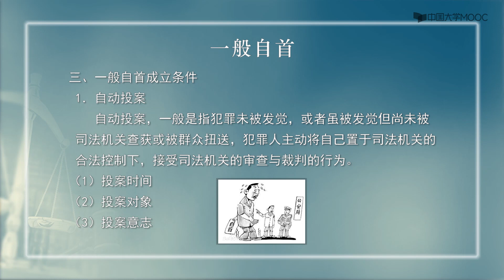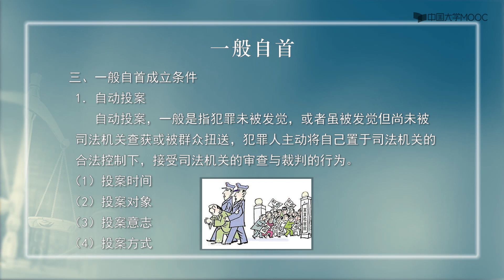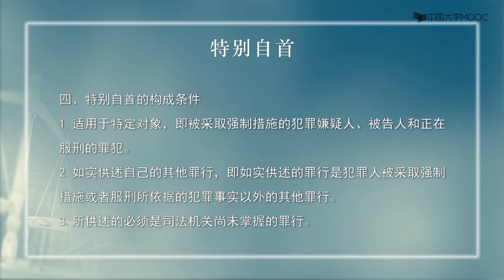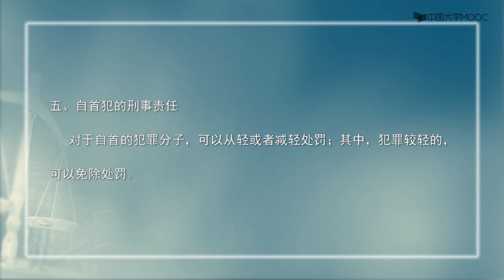42 自首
播放列表名称：刑法总论

01
刑法概说
课时
1-1 刑法概说
1-2 刑法基本原则
1-3 刑法的效力范围
1-4 犯罪概念和特征
1-5 犯罪构成的概念和作用
02
犯罪客体及犯罪客观方面
课时
2-1 犯罪客体
2-2 犯罪客观方面（一）
2-3 犯罪客观方面（二）
2-4 犯罪客观方面（三）
2-5 犯罪客观方面（四）
03
犯罪主体
课时
3-1 犯罪主体（一）
3-2 犯罪主体（二）
3-3 犯罪主体（三）
3-4 犯罪主体（四）
04
犯罪主观方面
课时
4-1 犯罪主观方面（一）
4-2 犯罪主观方面（二）
4-3 犯罪主观方面（三）
4-4 犯罪主观方面（四）
4-5 犯罪主观方面（五）
05
正当行为/故意犯罪停止形态
课时
5-1 正当行为（一）
5-2 正当行为（二）
5-3 正当行为（三）
5-4 故意犯罪停止形态（一）
5-5 故意犯罪停止形态（二）
5-6 故意犯罪停止形态（三）
5-7 故意犯罪停止形态（四）
06
共同犯罪/一罪与数罪
课时
6-1 共同犯罪（一）
6-2 共同犯罪（二）
6-3 共同犯罪（三）
6-4 一罪与数罪（一）
6-5 一罪与数罪（二）
6-6 一罪与数罪（三）
07
刑罚/主刑
课时
7-1 刑罚概说
7-2 刑罚的体系和主刑（一）
7-3 刑罚的体系和主刑（二）
7-4 刑罚的体系和主刑（三）
08
附加刑/量刑原则和情节
课时
8-1 附加刑（一）
8-2 附加刑（二）
8-3 量刑的原则和情节
09
累犯/自首/坦白与立功/数罪并罚
课时
9-1 累犯
9-2 自首
9-3 坦白与立功
9-4 数罪并罚
10
缓刑/减刑/假释/追诉时效
课时
10-1 缓刑
10-2 减刑
10-3 假释
10-4 追诉时效